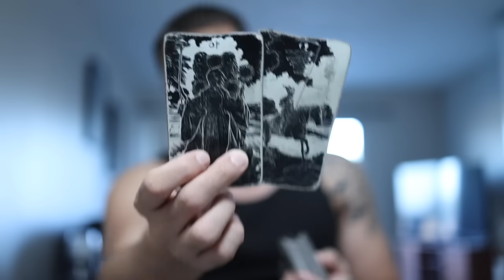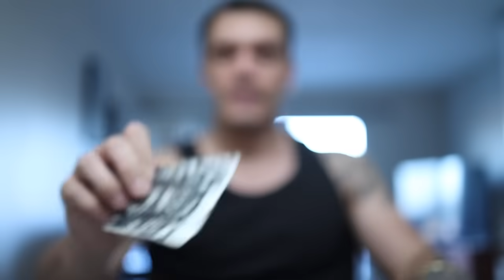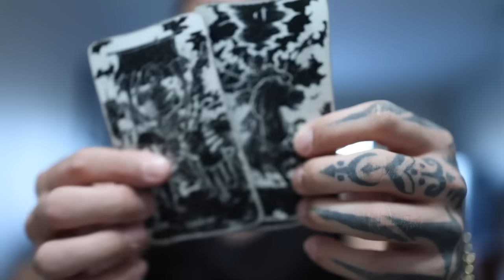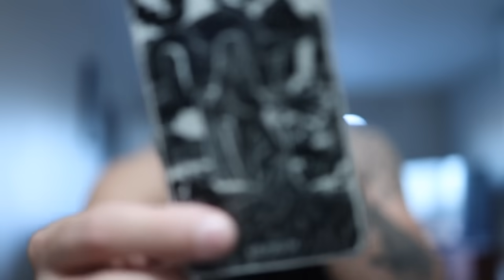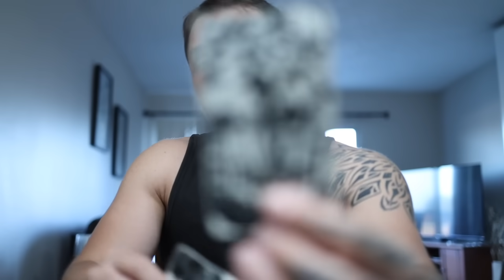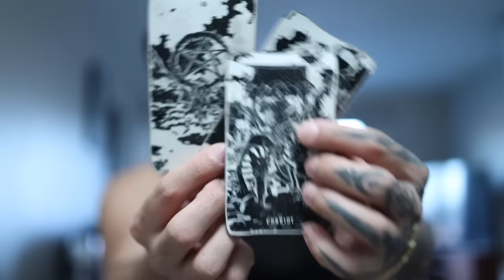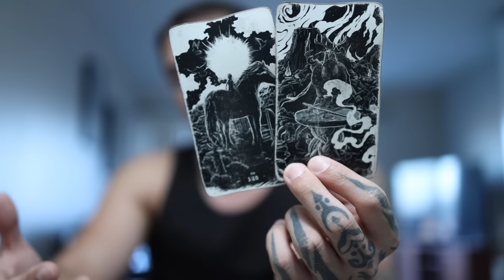ARIES BONUS: SUFFERING IN SILENCE, ANCHORED IN STAGNANCY YET WANTING TO LOVE YOU | MID DEC TAROT